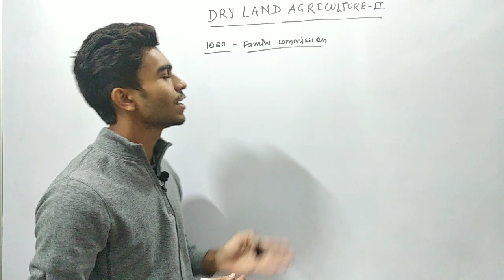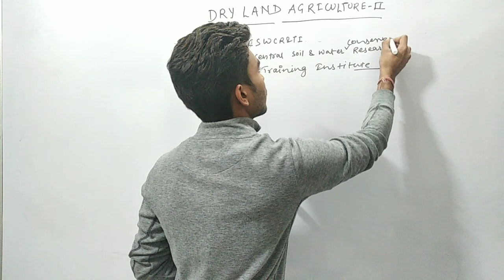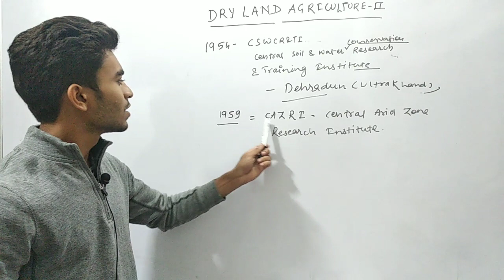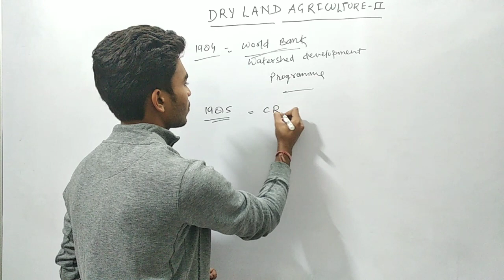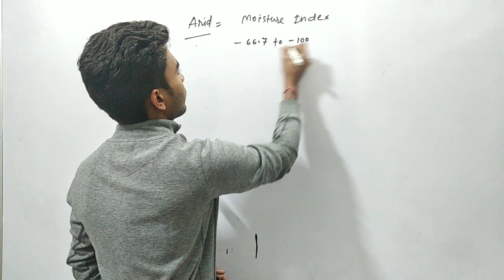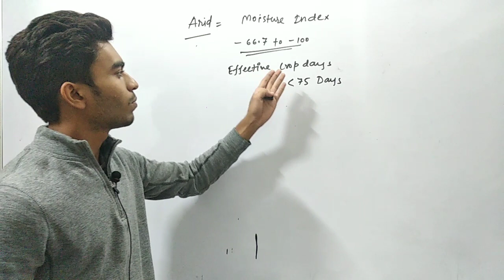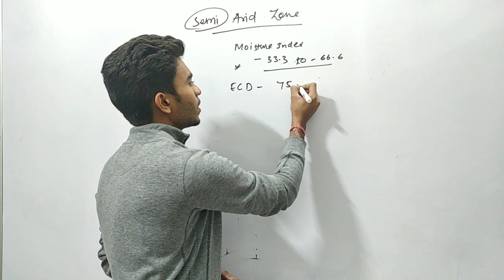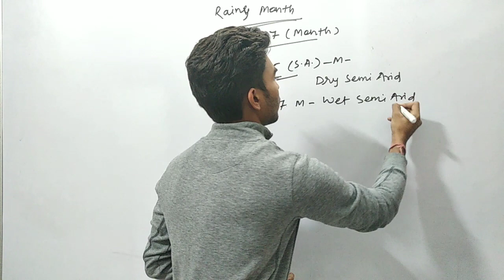Dryland agriculture part-2|AFO|AO|NABARD|ICAR|BHU|UPCATET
This video is very important for all examination related to agriculture.
like AO/AFO, NABARD, FCI, ICAR, BHU, UPCATET.

important links:-join us on -